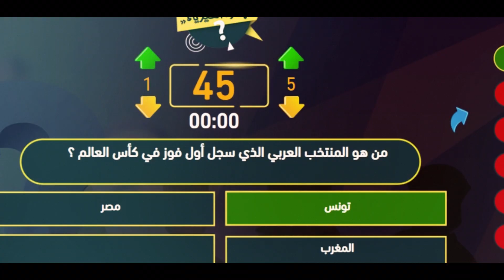Event Promo Physics Geniuses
Physics#geniuses #
( Promo Physics Geniuses season ( 1
اكتشف نفسك امكانياتك وموهبك و عزز معلوماتك في برنامج عباقرة الفيزياء
برنامج بيتيح لك زيادة معلوماتك في الفيزياء و الكيمياء و المعلومات العامة و الرياضيات و تنمية مواهبك و تفكيرك و افكارك
عباقرة الفيزياء جدد ثقتك بنفسك واجه خوفك و توترك و كن أنت كما تحب ، برنامج لطلاب الثانوية العامة في مختلف المراحل يحاول تعزيز الثقة بالنفس و تنمية مهارة التعاون و التفكير و روح الفريق
فكرة وأعدد / مستر احمد العشرى
تصوير  / هدير العربى
مونتاج / مصطفى شكرى
اخراج / حسن العربى